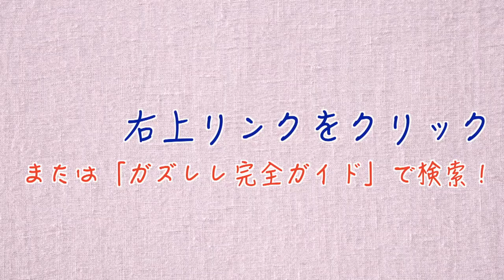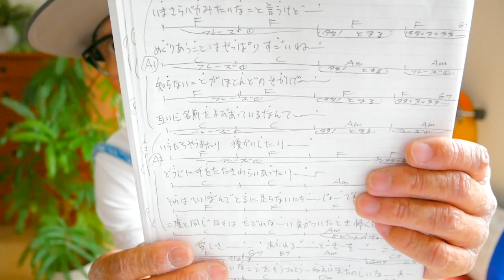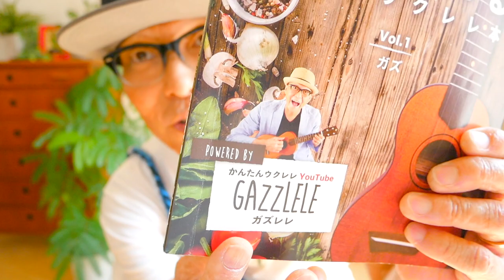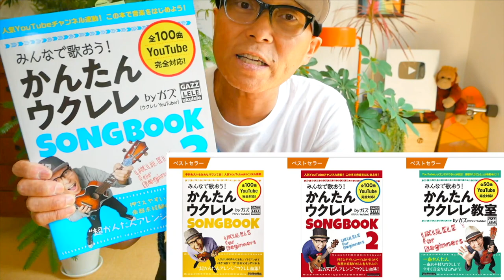名前を呼ぶよ / SUPER BEAVER・映画『東京リベンジャーズ』主題歌【ウクレレ 超かんたん版 コード&レッスン付】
・初心者Ver 2:01　・かっこいいVer 21:39